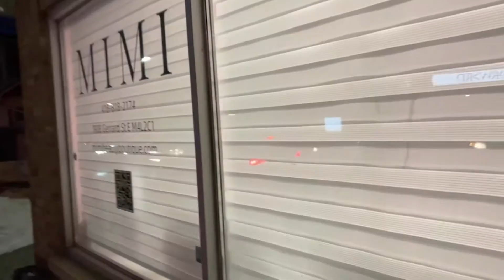BLACK GIRL GETS FILLER FOR THE FIRST TIME 💉😮 | BEFORE & AFTER| MY EXPERIENCE| TORONTO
Hey you guys! This is my experience getting filler for the first time. I was super lucky to only get swelling for 1 day and no scarring or bruises at all. Right now, the top lip still feels “firm” but it is supposed to soften and settle 1-2 weeks after the treatment. Overall, I have no complaints!

Location: Mimi Beauty Boutique (Toronto)
Nurse: Nurse Jessica
Price: $300 (on special) for 1/2 syringe. Normally its $350